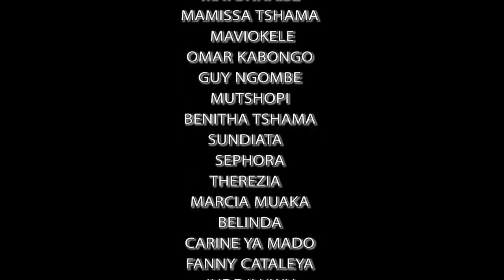NDEKO MUASI Ep.3 avec SUNDIATA, MAYONNAISE, YA MADO, MAVIOKELE, MAMISA, JORVIE etc...